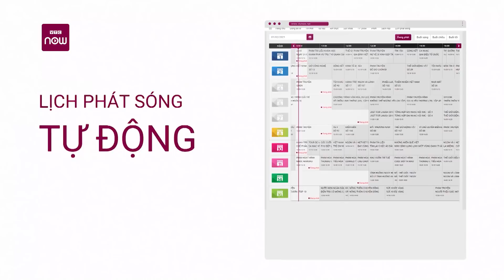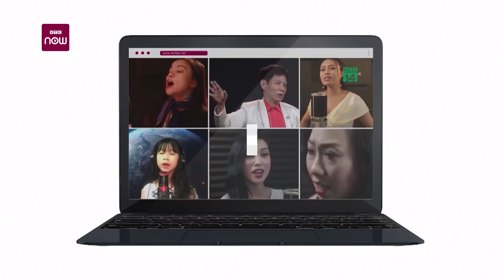VTC Tin mới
Dự báo khoảng ngày 9/9, một áp thấp nhiệt đới sẽ di chuyển vào Biển Đông, có khả năng mạnh lên thành bão, gây ra một đợt mưa lớn diện rộng ở các tỉnh phía bắc.